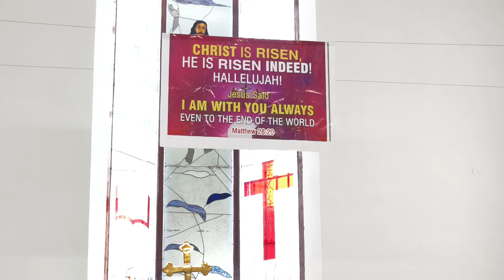14.04.2024 -Sunday Service | Message By: Rev. Justin Sagayaraj